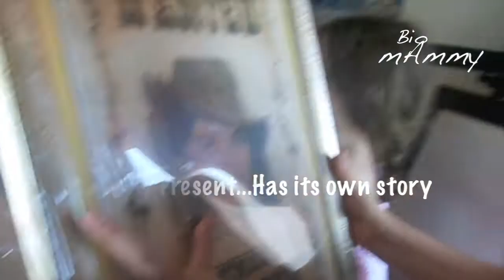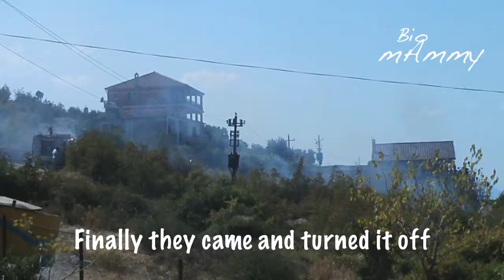WildfIre on my Birthday DITL | Holidays in Albania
We were having my birthday party in Albania when we saw that the hill nearby was on fire.

ABOUT ME:
I am a mom living in Switzerland. I document my parenting journey, our trilingualism challenge, easy (italian) recipes and some travels within Europe.

SCHEDULE:

Mondays: A science video
Thursdays: A video about my life